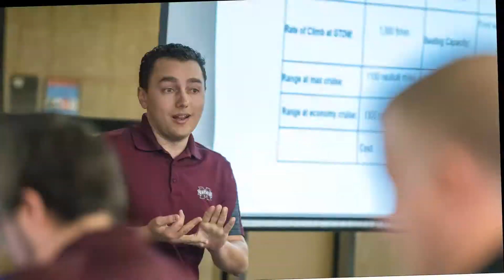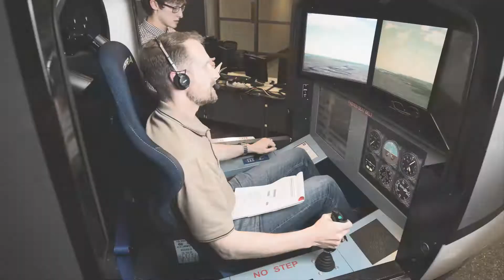It Flies Competition 2018 Slideshow - University of Dayton